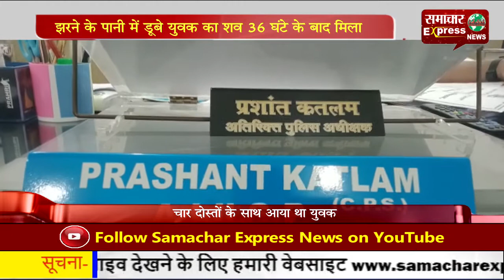झरने के पानी में डूबे युवक का शव 36 घंटे के बाद मिला